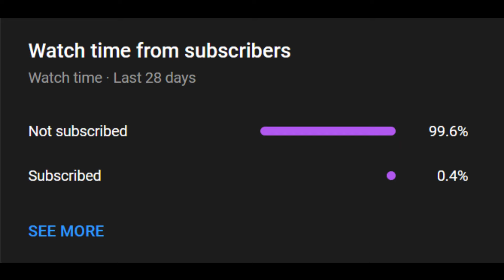"they were brothers, but bound by more than blood" x murdercaust - lord lorenz (tiktok remix)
Copyright and licensing:
If any producer or artist has an issue with this song or picture, please contact me before doing anything by sending us an e-mail or a personal message and your content will be removed from my channel immediately.